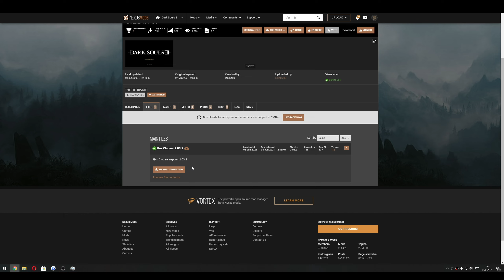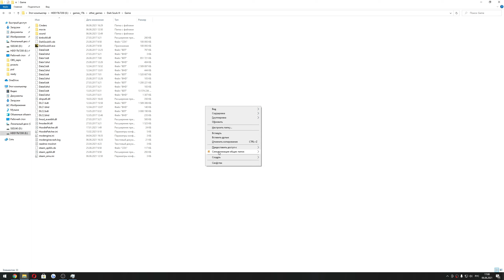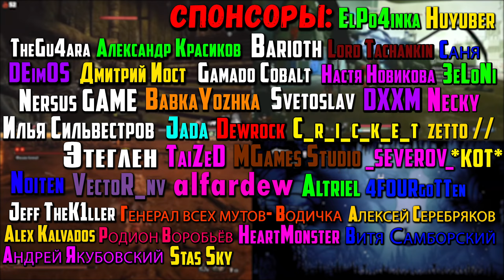Мод Cinders для Dark Souls 3 теперь на РУССКОМ языке! + установка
В этом видео продолжаем изучать игру Dark Souls 3 (mode cinders) на ПК.

Таймкоды в видео:
Треки из видео:
ИНФОРМАЦИЯ ОБ ИГРЕ:
Cinders стремится предоставить свежий опыт через Dark Souls 3. Это полная переработка, означающая, что практически все каким-то образом было затронуто. Чтобы узнать подробности, прочтите вики и проверьте журналы изменений между версиями.
► ИНФОРМАЦИЯ ОБО МНЕ:
► ПОМОЩЬ АВТОРУ:
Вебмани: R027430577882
Ник Steam: HealHeartS
Ник PSN: HealHearts
►УЖЕ ПОМОГАЮТ:
Спонсоры: TheGu4ara, Barioth, DEimOS, Дмитрий Иост, Gamado Cobalt, DXXM, BabkaYozhka, Александр Красиков, Илья Сильвестров, Svetoslav, Jada, TaiZeD, Nersus GAME, Этеглен, Noiten, MGames Studio, VectoR_nv, Denis Veduta, Altriel, Jeff TheK1ller, Lord Tachankin, Настя Новикова, Dewrock, C_r_i_c_k_e_t, Алексей Серебряков, Генерал всех мутов- Водичка, 4FOURgoTTen, _SEVEROV_, Alex Kalvados, zetto //, Necky, Родион Воробьёв, Саня, HeartMonster, Витя Самборский, Андрей Якубовский, *КОТ*, 3eLoNi, Stas Sky, ElPo4inka, Huyuber